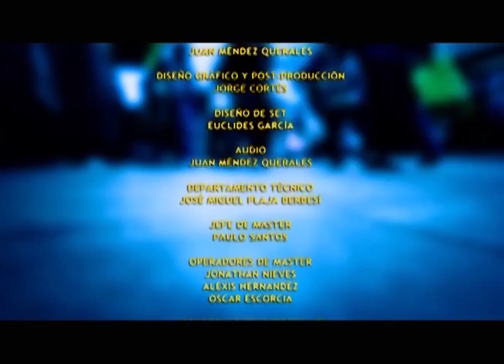PROFESOR JOSE RAFAEL BRICEÑO GERENCIAPARATODOS COM CON RAFAEL NIEVES